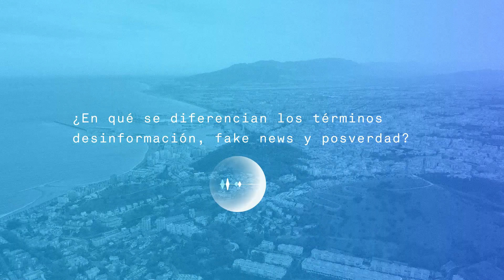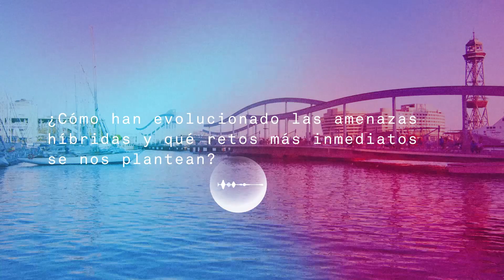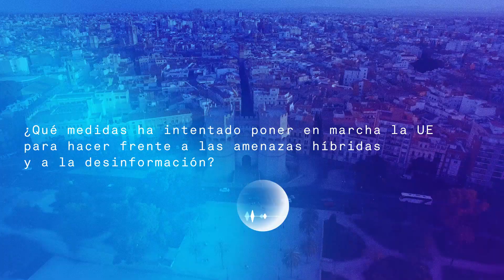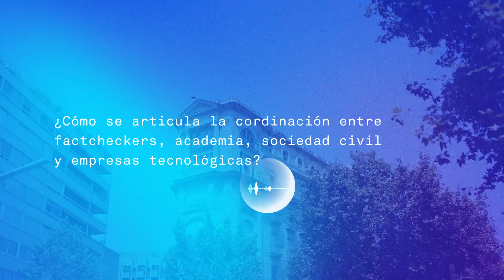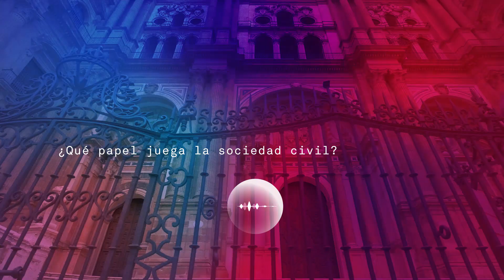Destino Digital. Información y confianza ciudadana en una sociedad digital y tecnológica–Episodio 11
En el undécimo episodio de “Destino Digital: Conversaciones sobre lo que vendrá” hablamos sobre información, desinformación, y la confianza ciudadana en una sociedad digital y tecnológica.

Para ello, conversamos con Raúl Magallón, profesor de periodismo de la Universidad Carlos III de Madrid, y Carme Colomina, investigadora sénior especializada en Unión Europea, desinformación y política global de CIDOB (Barcelona Centre for International Affairs), quienes reflexionan sobre:

-   Desinformación, fake news, postverdad: ¿son lo mismo?
-   ¿Cómo han evolucionado en los últimos años estas amenazas híbridas, cuáles son los retos más inmediatos, y a medio plazo?
-  ¿Qué medidas están poniendo en marcha la Unión Europea y los Estados Miembros para hacerles frente?
-   ¿Cómo se está articulando esta coordinación entre empresas tecnológicas, sociedad civil, factcheckers y academia?
-   ¿Hasta qué punto combatir las noticias falsas podría colisionar con el derecho a la libertad de expresión, y qué enfoque se está adoptando en el ámbito europeo sobre esta materia?
-   ¿Qué papel puede desempeñar la sociedad civil en la lucha contra la desinformación?
-   ¿Cómo dar a conocer las herramientas que las plataformas digitales han impulsado para evitar la difusión de desinformación?
-   ¿Qué prácticas de colaboración entre autoridades y empresas tecnológicas son para vosotros ejemplo para avanzar en la alfabetización mediática y digital?